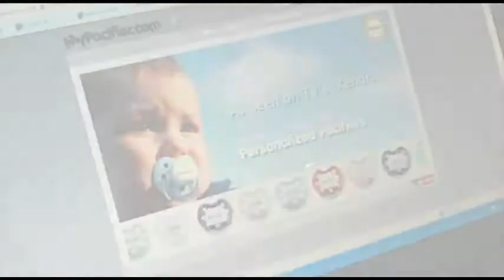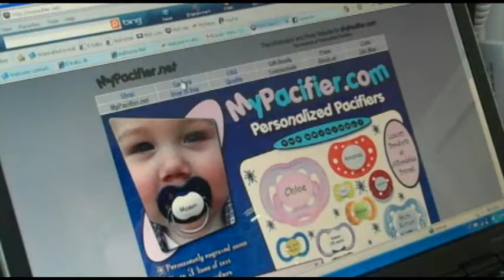MyPacifier.com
Introduction to MyPacifier.com Personalized Pacifiers.  MyPacifier Personalized Pacifiers are the original, we invented personalized pacifiers!  MyPacifier.com also has the most styles and colors to pick from.  We offer the highest quality pacifiers available on the market.  and preview how your baby's name will look on a MyPacifier for free!